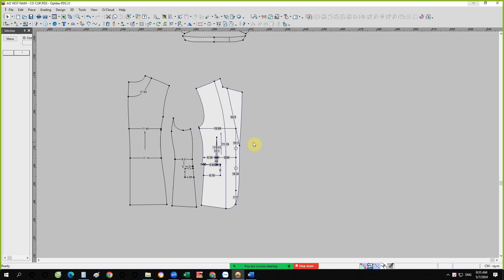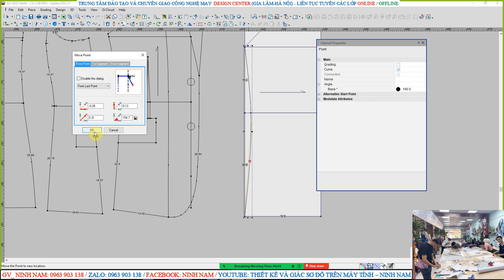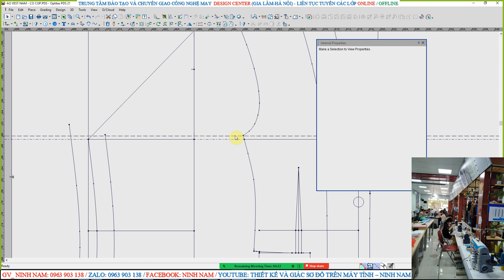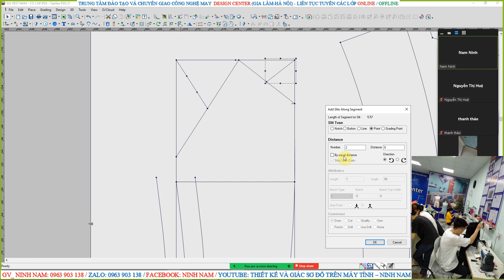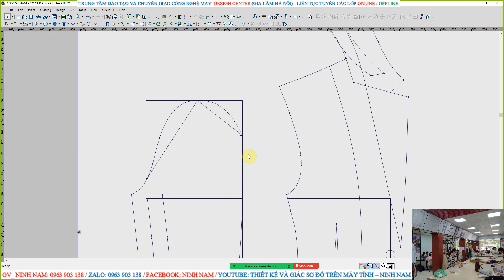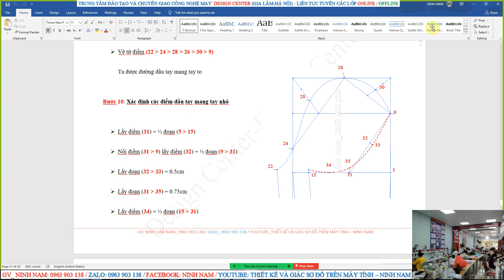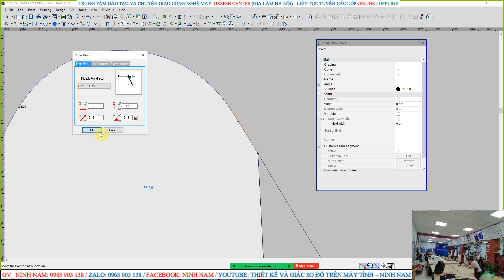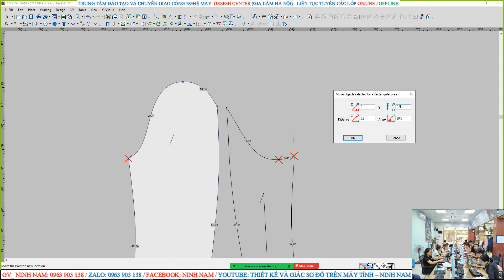THIẾT KẾ TAY ÁO VEST NAM - DẠNG CÚP SƯỜN (VIDEO 04) (BÁN TRỌN BỘ VIDEO GERBER-LECTRA-OPTITEX)